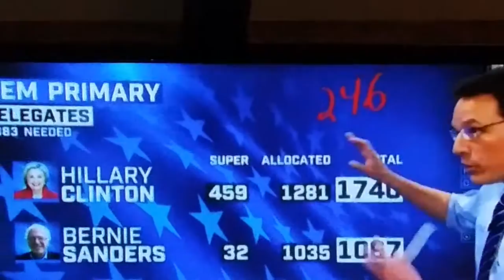Delegate Math why Hillary will Win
Delegate Math explained why Hillary will Win and Sanders will NOT win